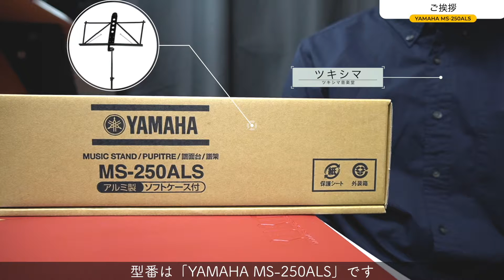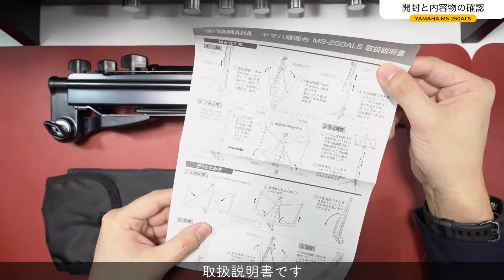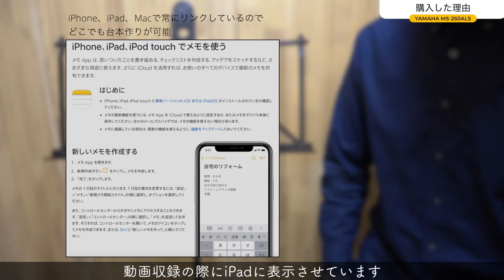「YAMAHA」の譜面台「 MS-250ALS」の開封レビュー。「MADE IN JAPAN」です。【ヤマハ/折りたたみ式/アルミ製】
【動画概要】
今回は譜面台を購入しましたので開封レビューをしていきたいと思います。
型番は「YAMAHA MS-250ALS」です。
今回の動画は4つの項目です。
開封して内容物の確認、組み立て方と折りたたみ方、購入した理由、最後にまとめです。
【字幕あり】

【目次】
00:00 挨拶
00:29 開封と内容物の確認
01:25 組み立て方と折りたたみ方
03:41 購入した理由
05:17 まとめ

【Amazonリンク】
・YAMAHA ヤマハ 日本製アルミ譜面台 MS-250ALS

・ヤマハ YAMAHA 軽量 譜面台 MS303ALS

・CAHAYA【2022最新卓上版】楽譜クリップ付き 譜面台

・Guitto 譜面台 折り畳み式 高度調整可能 収納ポーチ付属 GSS-03

・C キョーリツ 譜面台 軽量アルミ製 折りたたみ式 コンパクト仕様 MS-1AL/BK ブラック (ソフトケース付属)

【関連動画】
1.【マイク比較編】ZOOM ハンディーレコーダー H5 の実力は？【H1n,H3-VR,H5,AKG C214,SHURE SM58】【録音比較】【Handy Recorder】

2.【開封レビュー】レコーディングの質を上げるリフレクションフィルター【marantz Professional/SOUND SHIELD/マランツ 】【ノイズ/吸音】

3.【開封レビュー編】ZOOM ハンディーレコーダー H5【使い方/サンプル録音比較】【Handy Recorder】

Tsukishima.room